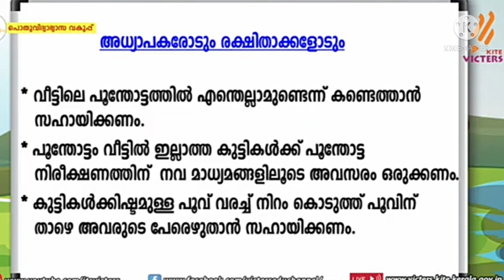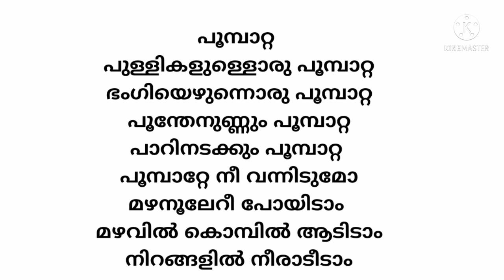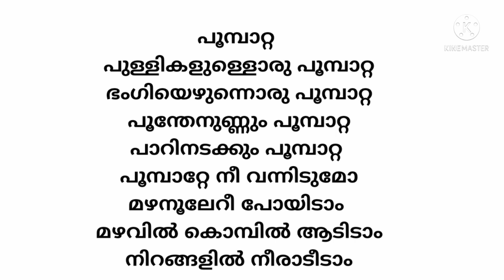class 2 malayalam worksheet 2/6/21| 2nd std malayalam worksheet 6/2/21